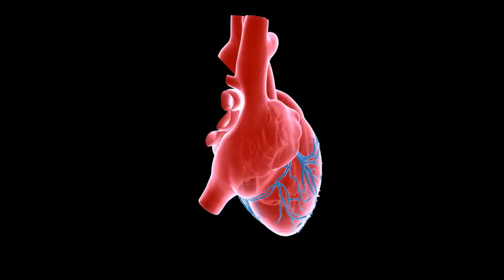10 Unbelievable Things Caught On Tape